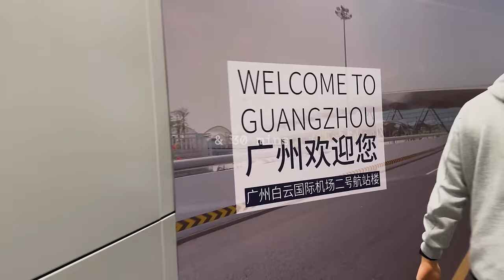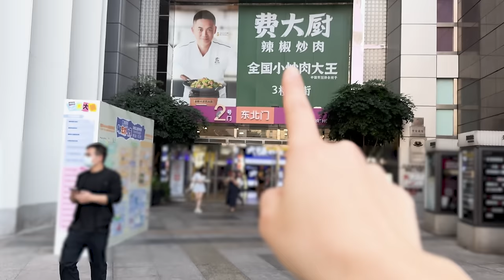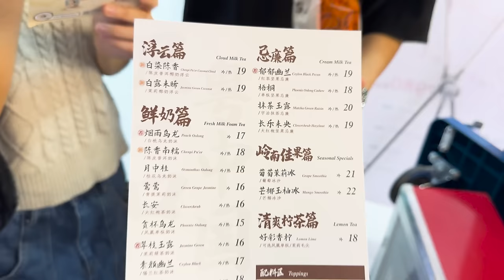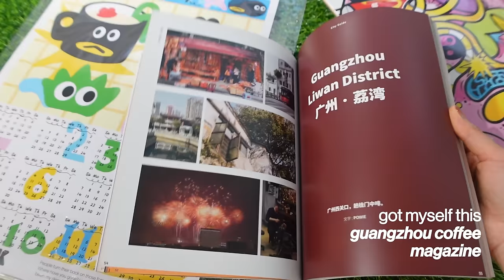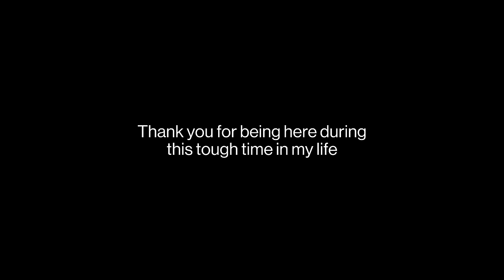Life in China | saying goodbye to a loved one, back in guangzhou & spending time with family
Hello friends,

Long time no see! I've been slowly getting around to editing my travel vlogs so thank you for being patient with me. This particular video holds a special place in my heart as it was filmed during a challenging period of my life. If you caught the video before this one, you know that life threw a series of events at me within a week, making it emotionally taxing to navigate.

Opening up and being transparent online is not easy for me (but I am learning how to be better with every video!). In front of the camera, I strive to maintain a happy facade, but a lot of the time I am dealing with personal struggles that I shy away from sharing. The year 2023 brought its share of joy, but it also brought stress, anxiety, and many moments of sadness. Yet I firmly believe in the balance of the universe, and I am confident that overcoming the challenges of last year will pave the way for newfound happiness and growth in 2024.

I am genuinely excited for what this upcoming year holds, and I look forward to sharing more of my journey with you in the upcoming videos. Your support means the world to me, and I hope to bring you even better content in the new year ♥️

Julia

My sister Alice -  @WondereLand_Official